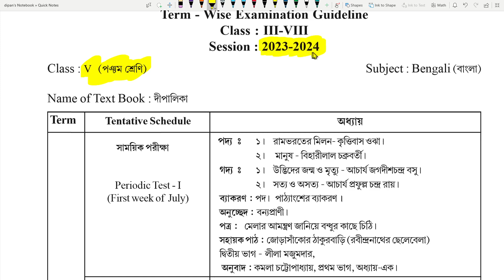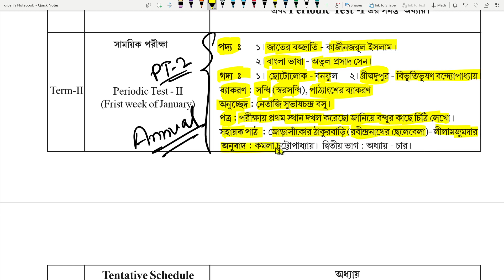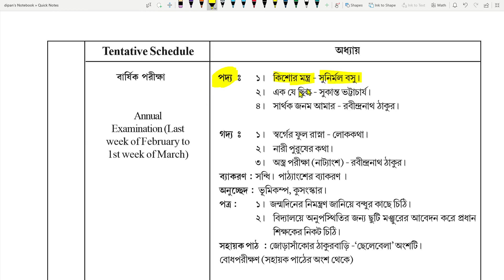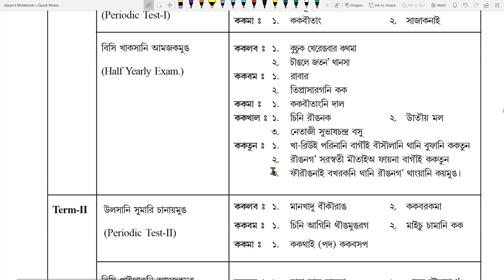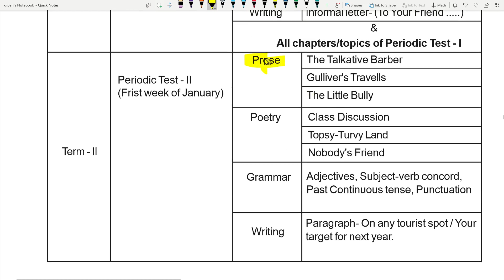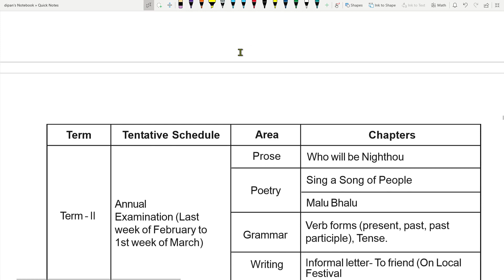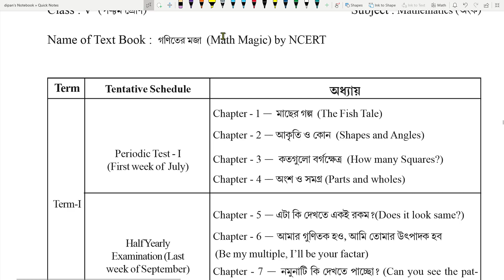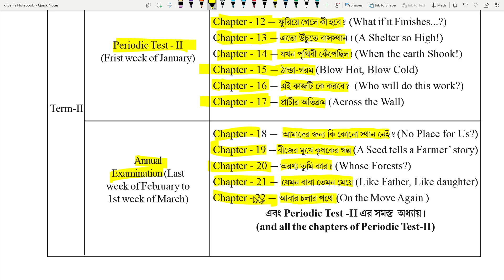tripura class 5 Annual Examination 2024 Syllabus